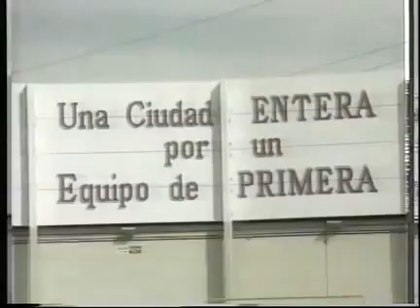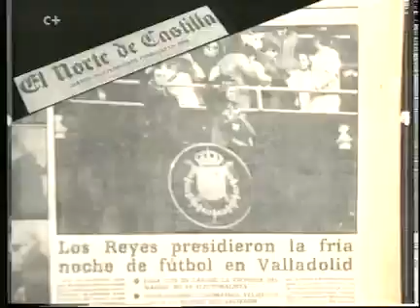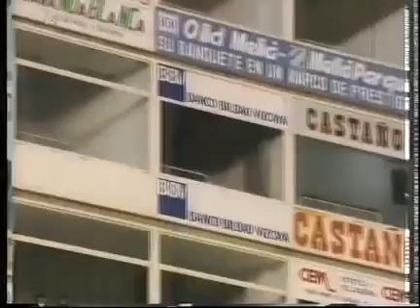FC Barcelona (3)